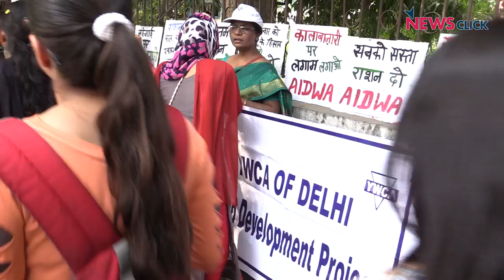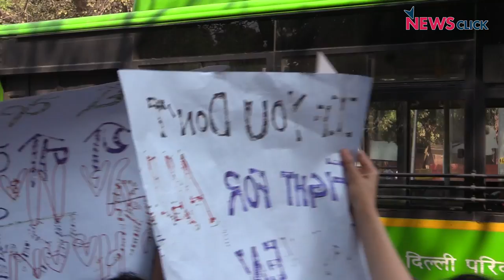Women Take To The Streets On International Women’s Day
On International Women’s Day, several women’s organisations came together in New Delhi — raising slogans, banners and a call for solidarity. They took up the issues affecting women in the present times, from the right to work to the right to love, from the continuing threats to the security of women to the threats from the Right-wing forces. The march also raised demand for 33 % reservation.